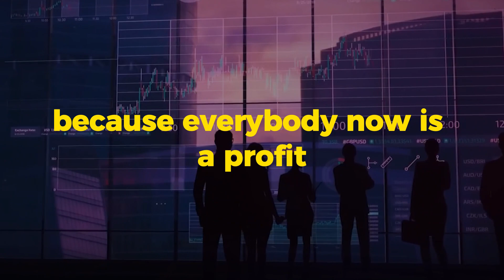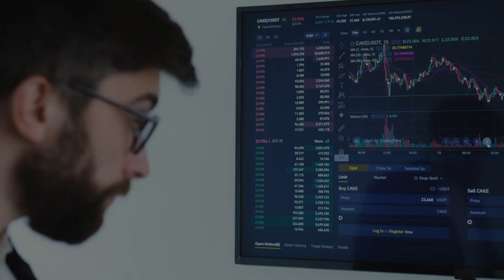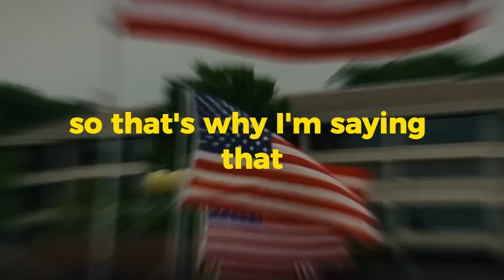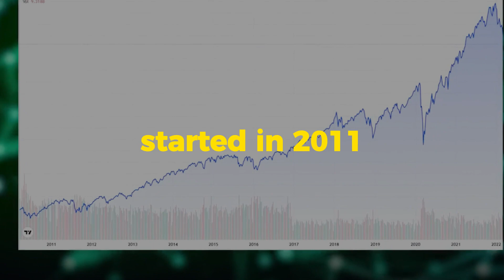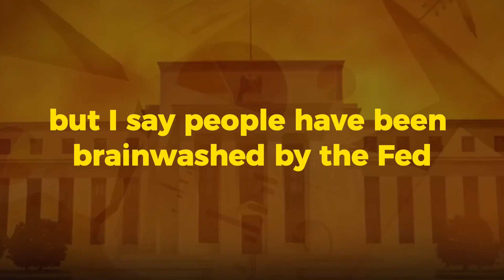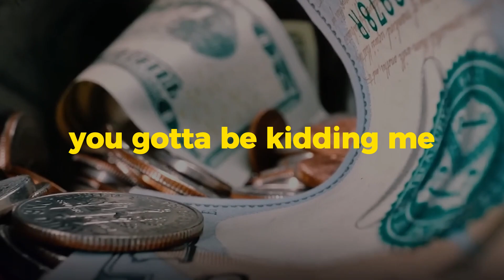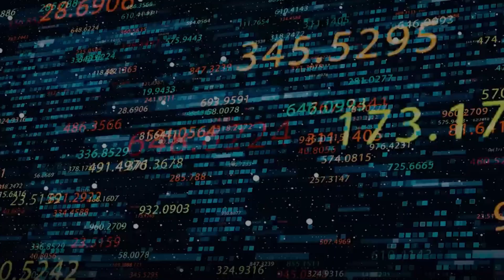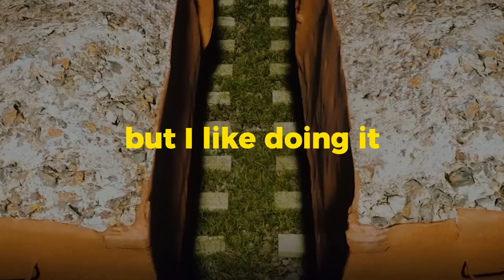Robert Kiyosaki - EMERGENCY, It's Begins...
Robert Toru Kiyosaki (born April 8, 1947) is an American entrepreneur, businessman and author

ABOUT US
We create and share videos about investments. We love cryptocurrencies and the stock market, so we share a lot of cryptos, stocks, investing, inflation, Economy crashes, FED, Recession Related Videos.